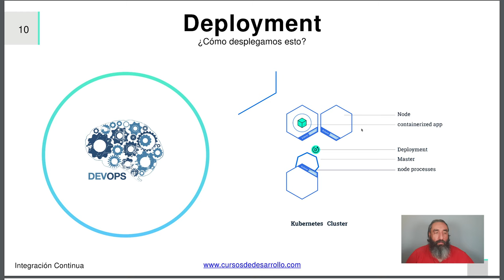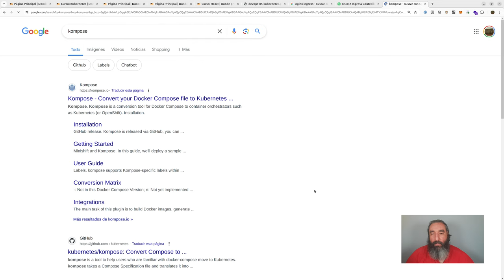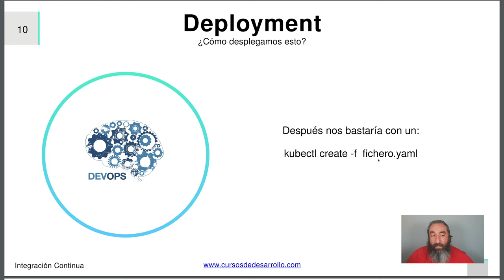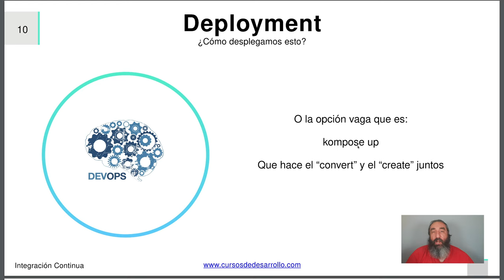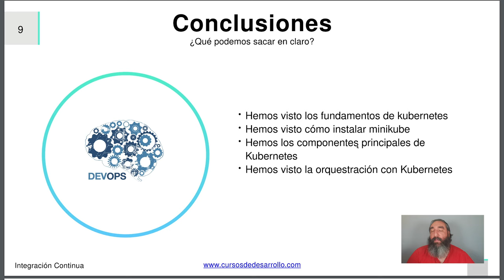¿Qué es un deployment? #11 Curso de Kubernetes - Cursos de Desarrollo